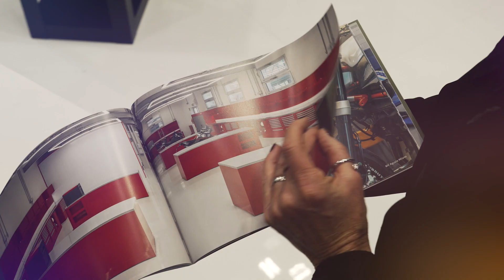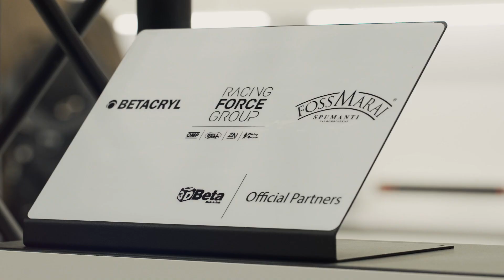EICMA 2023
The 80th edition of EICMA witnessed a fantastic turnout!
This fair proofs how real people engaging in dynamic exchange of ideas are the key for future innovations. Here’s a recap of some impressive moments from our booth; like every year, we filled up with emotions!
Thanks to all the people who visited our stand and made it all possible.